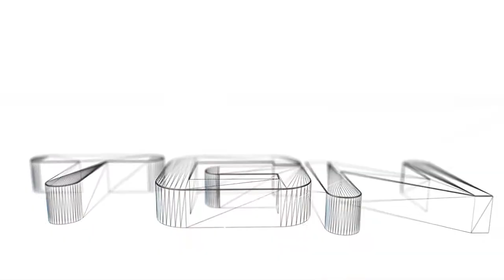Mortal Kombat 2 HD SCREENPACK MUGEN (FIXED LINK 2018)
What's up guys, this is the infamous Mortal Kombat 2 HD Mugen Game which was lost for nearly 1 year! This game uses the original MUGEN 1.0 engine and not
The Mortal Kombat Project mugen engine so the combo system Will be a bit different.

OTHER INFO
➢ EDITOR: Camtasia Studio
➢ RECORDER: Bandicam/Camtasia Recorder